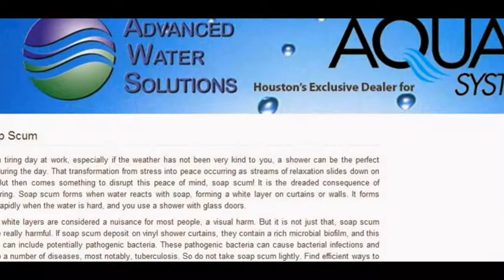Drinking water filtration system for home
Advanced Water Solutions is AquaSystems of Houston...Prices, pictures and warranty information up front for water softeners, drinking water systems and water purification systems.